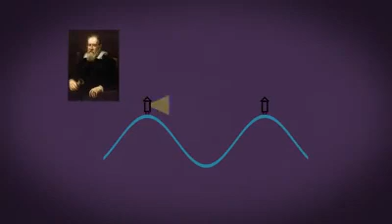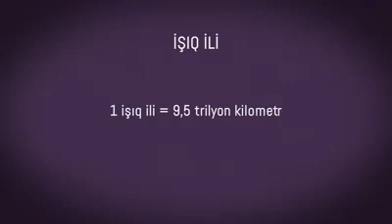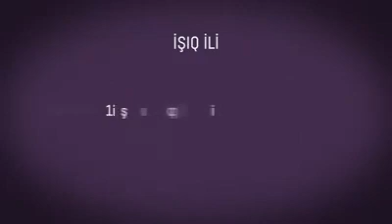İşığın sürətinin təyini